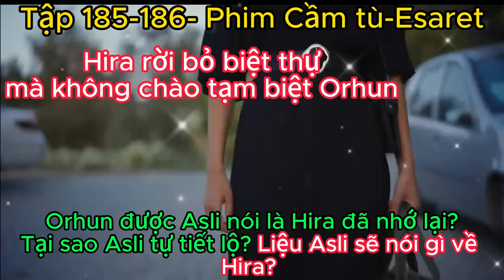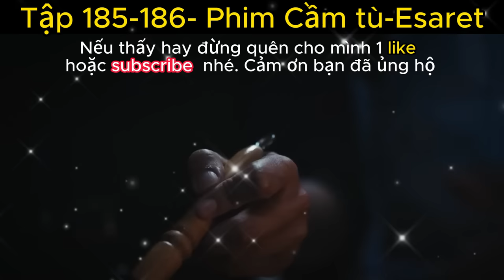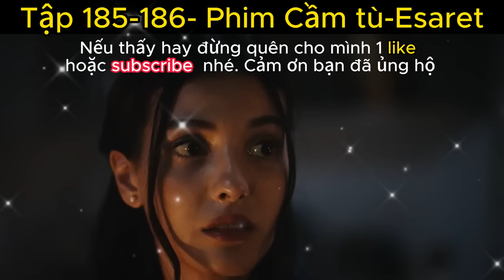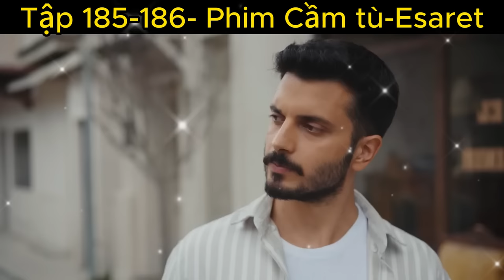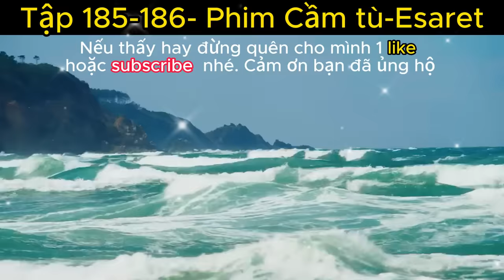Tập 185-186 Phim Esaret- Lý do Asli tự tiết lộ sự thật về Hira với Orhun?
Lý do Hira bỏ đi?
Orhun biết Hira đã nhớ lại mà không nói với mình, liệu anh có thể buông bỏ?
Cùng đón xem tập tiếp theo nhé mọi người.

Vài chi tiết sơ bộ về bộ phim này ban đầu:
Orhun là một doanh nhân thành đạt, lớn lên trong một gia đình giàu có nhưng không có tình yêu thương cùng với chị gái song sinh Nihan, em gái Nursah và người mẹ xa cách lạnh lùng Fifa của họ. Nihan rời đi để làm công việc tình nguyện với tư cách là một bác sĩ ở Eritrea, nhưng gần đây cô ấy không thể liên lạc được và gia đình cô ấy đang lo lắng cho cô ấy. Trong khi tìm kiếm em gái của mình, anh tình cờ gặp Hira, một cô gái nghèo đang sống cuộc đời của một tù nhân dưới bàn tay của những kẻ buôn người. Khi họ phát hiện ra rằng Nihan đã bị đầu độc và giết chết bởi một băng đảng địa phương, Orhun suy sụp. Khi phát hiện mập mờ và cho rằng Hira thực sự là người đã đầu độc em gái mình, Orhun ấp ủ một kế hoạch trả thù độc ác: anh ta sẽ đưa Hira về nhà với mình và khiến mọi thứ trở nên tồi tệ hơn với cô ấy. Trong khi đó, Fifa, mẹ của họ, đã ngăn cản cha của Orhun kể từ khi anh ta thời thơ ấu bí mật. Orhun quyết định kết hôn với Hira để trả thù. Fifa ghét những người có địa vị thấp hơn và cô ấy bị ám ảnh bởi “dòng máu thuần khiết”. Cuộc hôn nhân này sẽ đi đến đâu, mời mọi người cùng đón xem.
Nhà sản xuất: Karamel Yapım
Đạo diễn: Ayhan Özen - Serkan Mut
Diễn viên: Mahassine Merabet
 Cenk Torun
 Hilal Anay